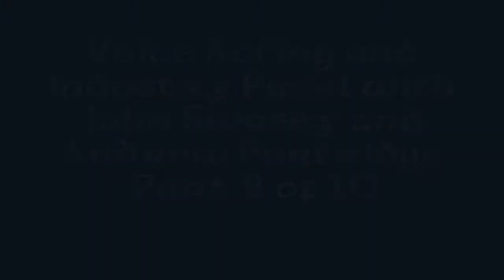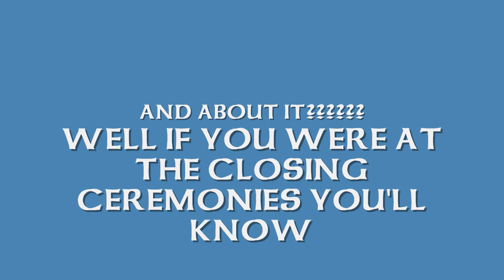NOM-CON 2010 Voice Acting & Industry Panel With John Swasey and Andrew Partridge Part 2 of 10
This Epic Voice acting and Industry Panel Happend during The Inagural NOM-CON on the 28th August 2010 and ran for just short of 2 hours.  John Swasey (the Voice of many iconic characters) and Andrew Partridge (from BEEZ) talked about many things ranging from Voice acting to licencing (and even a Certain Abridged Series) which was informative, educative and extremely fun.   This is the entire panel with nothing cut out.   Due to time limits on youtube it runs to Ten Parts    PART 2